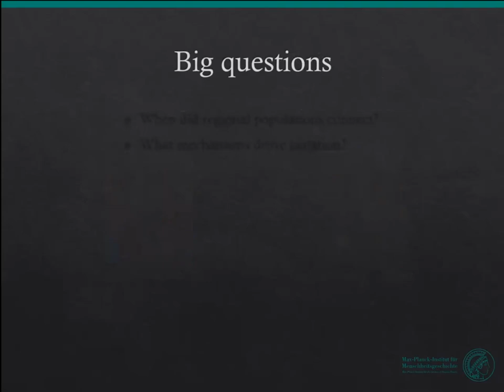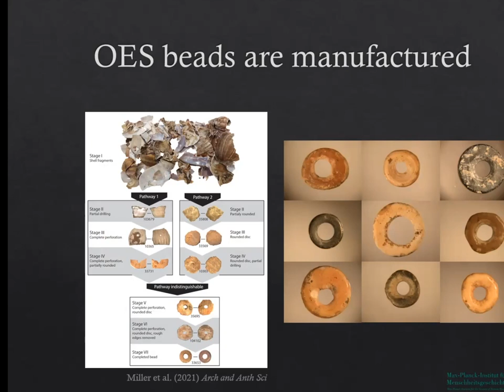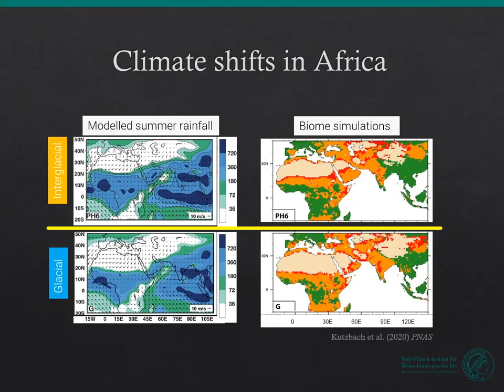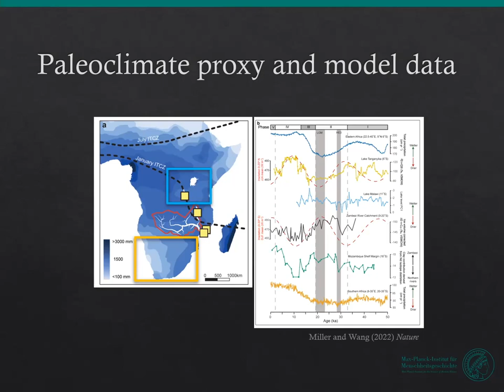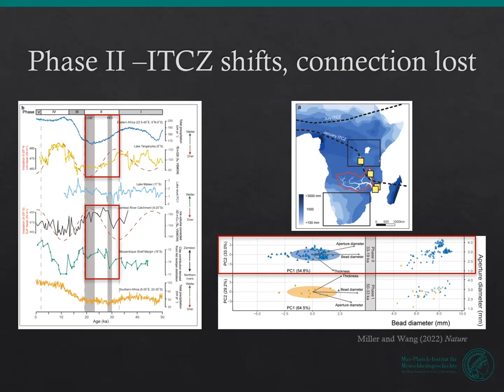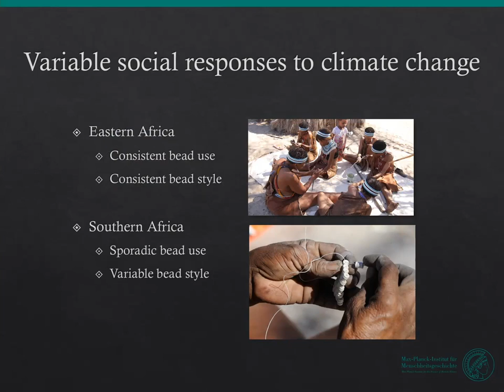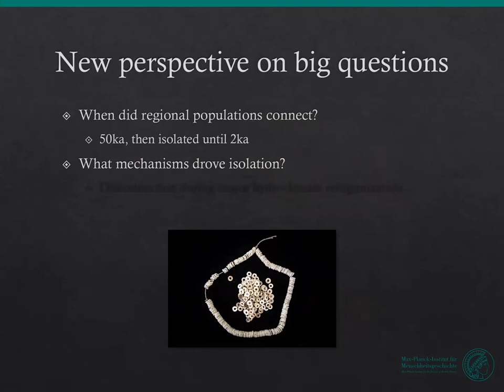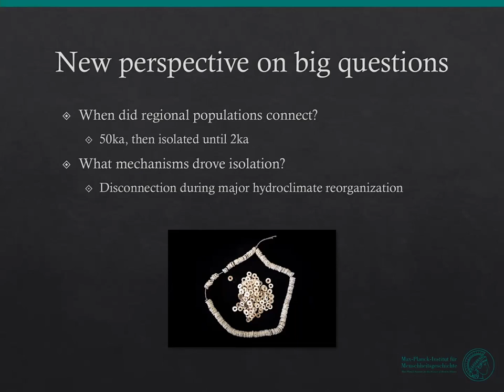RVN Webinar Series - Ostrich eggshell beads reveal 50,000-year-old social network in Africa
-How to cite: Miller, Jennifer and Wang, Yiming. 2022. Ostrich eggshell beads reveal 50,000-year-old social network in Africa. Talk given at Rift Valley Webinar Series 15/06/2022.
-Abstract: Humans evolved in a patchwork of semi-connected populations across Africa; understanding when and how these groups connected is critical to interpreting our present-day biological and cultural diversity. Genetic analyses reveal eastern and southern African lineages diverged sometime in the Pleistocene, ~350-70 thousand years ago (ka), however, less is known about the exact timing of these interactions, the cultural context of these exchanges, or the mechanisms that drove their separation. Ostrich eggshell (OES) beads are the oldest fully manufactured beads, and could be key to revealing Late Pleistocene social dynamics in Africa. Here, we use OES bead styles as a means to reconstruct population interactions over the past 50,000 years in eastern and southern Africa. We find that OES bead technology likely originated in eastern Africa by 50ka, and spread southward via a regional network. This long-distance connection breaks down by 33ka, as precipitation decreases in eastern Africa. At this time, the Zambezi River catchment (the region connecting eastern and southern Africa) experienced enhanced rainfall and periodic flooding. Together, the timing of these events suggest that climate could be an important mechanism for driving cultural isolation in the Late Pleistocene. Further, the distinct trajectories of bead characteristics suggest that populations in each region responded to environmental changes with different social strategies. Eastern African populations may have sustained larger sizes or most robust social networks, while southern populations could have dispersed into smaller groups with less need for symbolic behavior. Our study reveals intermittent connections between eastern and southern African populations over the past 50ka, implies a later regional divergence than predicted by genetic analyses, and offers important new insights into behavioral responses to climate change.